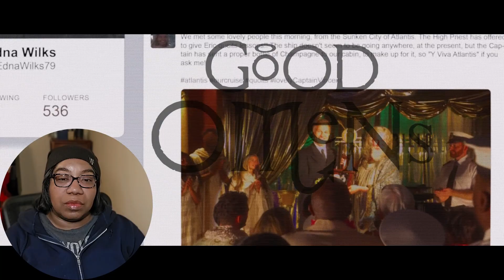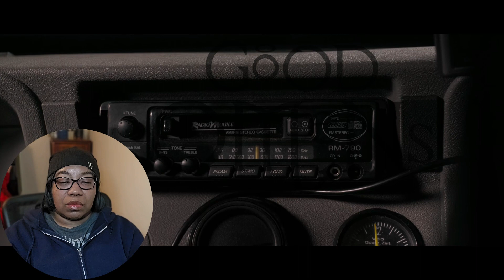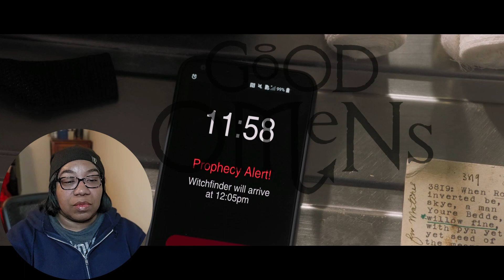Good Omens s01 e03-04 | First time reaction